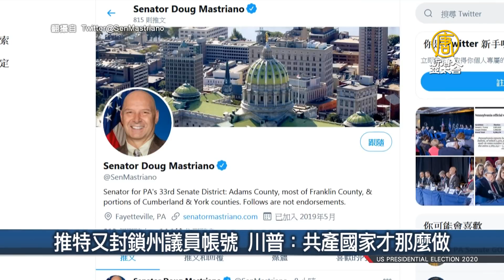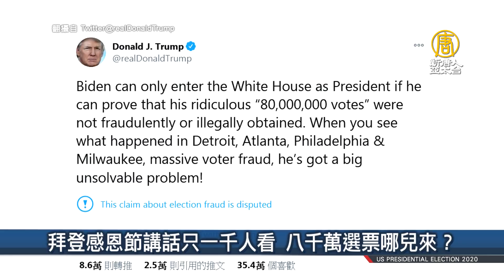拜登感恩節講話只一千人看 八千萬選票哪兒來？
內華達不完整選民登記暴增 通訊地址填賭場
亞利桑那議會 30日將與川普律師舉行聽證會
推特又封鎖州議員帳號 川普：共產國家才那麼做